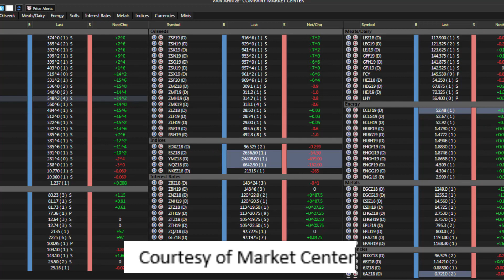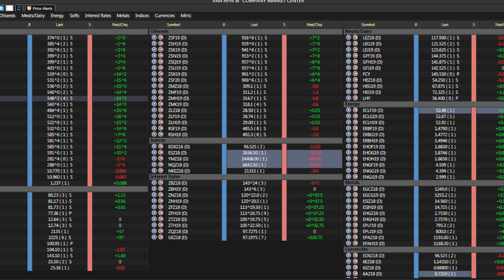Van Ahn & Co